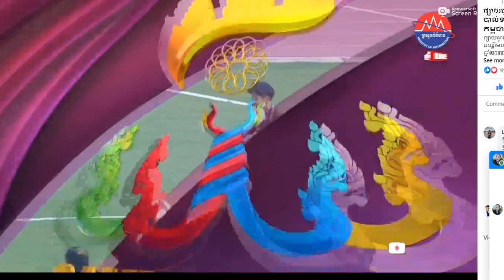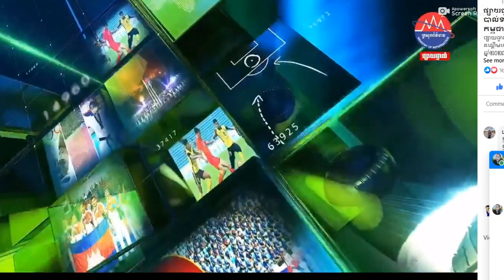បាល់ទាត់នារី CAM vs THAI SeaGames 32nd in Cambodia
Cambodia
Khmer